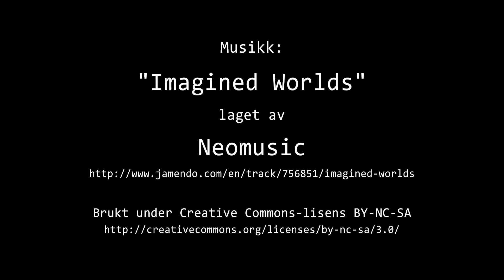Timelapse Cam 1 - 6. november 2019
Været i Moss onsdag 6. november 2019.